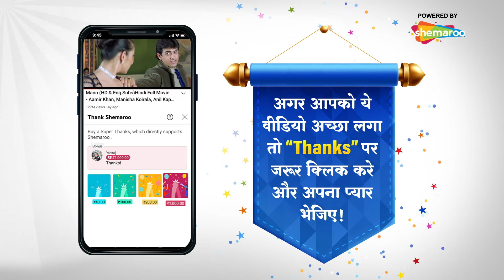Hongey Judaa Na Hum - Episode 67 | प्यार को फिर से तलाशने की कहानी | Romantic. Drama. Tv Series